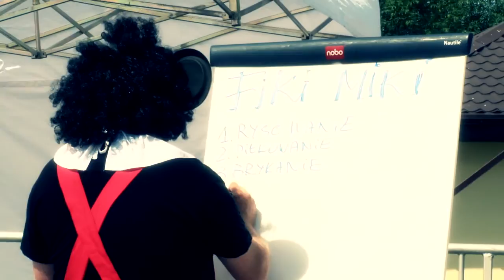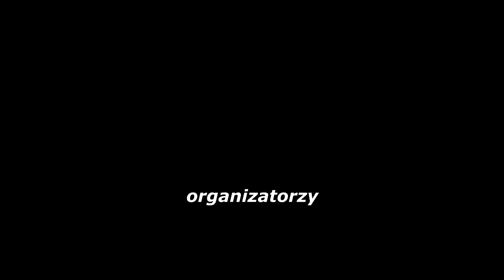Tarczyn - DNI TARCZYNA 2013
Relacja z Dni Tarczyna 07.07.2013.
Wystąpili: Kabaret OT.TO, Jacek Stachursky, Dancing Queen, Elvis Presley Revival Band.
Realizacja Yoicik Group 2013.